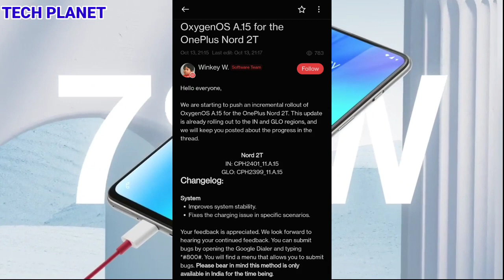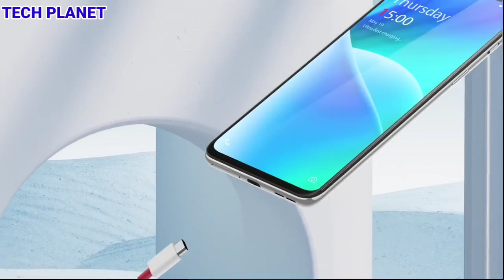OnePlus Nord 2T New Update Oxygenos A.15 October 2022 | Latest Update A.15 | Fix bugs & Improvements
Friends finally OnePlus ne aapne OnePlus Nord 2T 5G ke users ke liye October 2022 ka New Software Update Roll out karna shuru kar diya hai jisme aapko kafi sare improvements dekhne ko mil jaynge so is update ke bare me details se Janne ke liye video ko end tak jarur dekhiyega

2. Your device supports 5G but airtel thanks App show that your handset doesn't support 5G

Video Clips Credit:- OnePlus